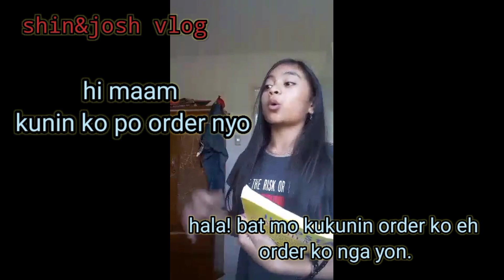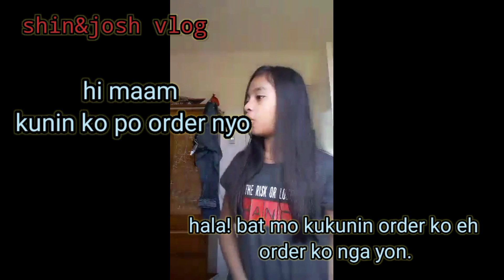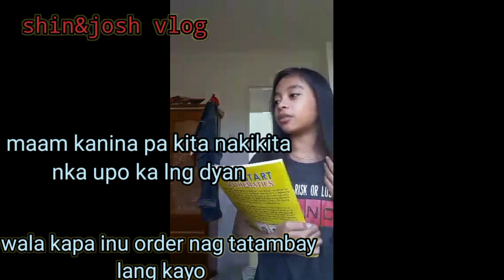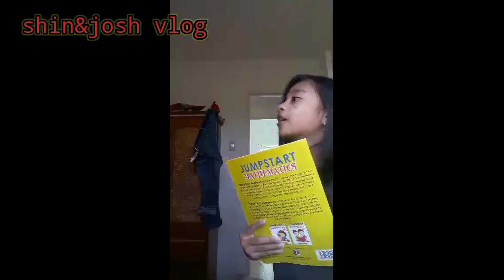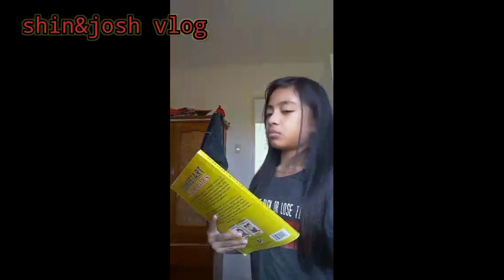MATARAY NA WAITRESS ACTING # 1|shin&josh vlog